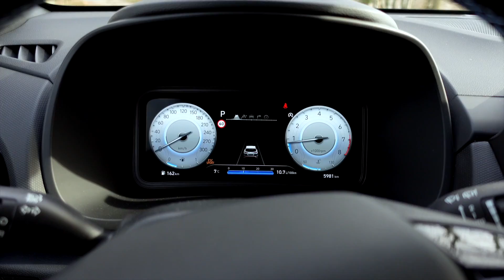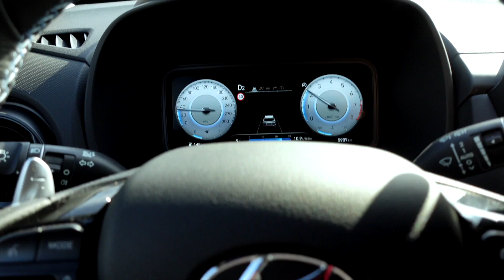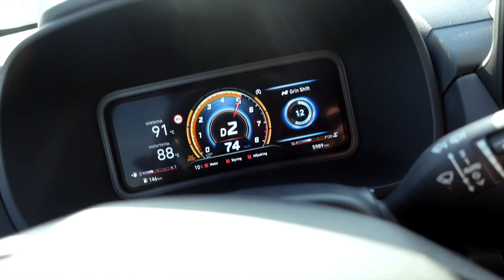Barbarisk hidsigprop – Hyundai Kona N (2022)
Kan I huske filmen "Conan Barbaran" med Arnold Schwarzenegger i hovedrollen? Hvis I kan, så har i en idé om, hvad den nye Hyundai Kona N er for en bil.
Hyundai har taget den 2,0-liters firecylindrede turbomotor fra Hyundai i30N, og lagt i den lille SUV Hyundai Kona. Det er der kommet en usædvanlig brutal og charmerende størrelse udad. Og selvom prisen på 534.995 kr. kan syntes af meget, så leverer den masser af smil og køredynamisk underholdning, med sine 280 hk